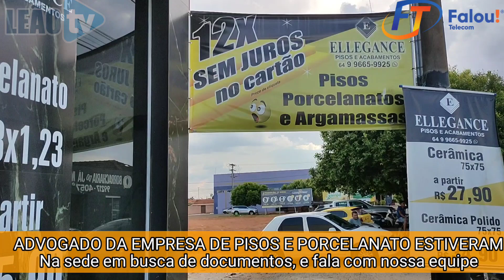ADVOGADOS DE EMPRESA DE PISOS E PORCELANATOS EM GOIATUBA FAZ A BUSCA DE DOCUMENTOS NA SEDE